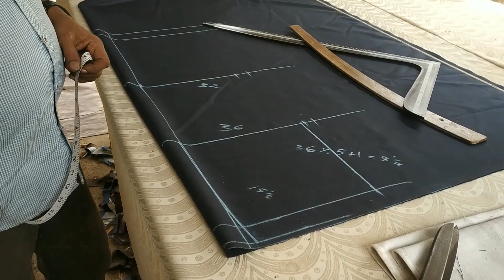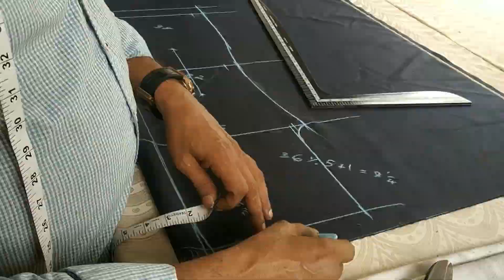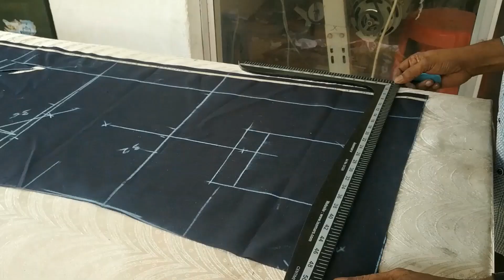How to make nursing coat in easy way.. full detailed video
The video is about how to make nursing coat in an easy technique
stitching, tailoring, cutting full detailed video is here. Easy way to stich a Nursing coat